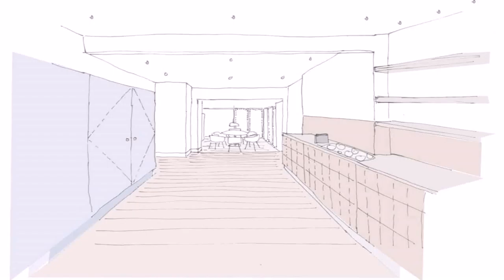Buy Car NY 5% DP